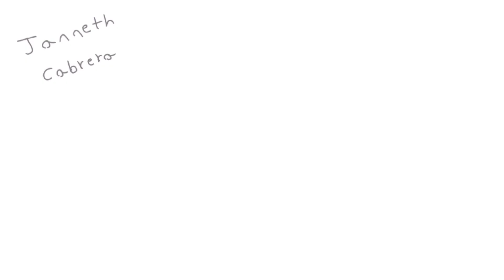Spoiled little brat meme (flash warning (30 fps)